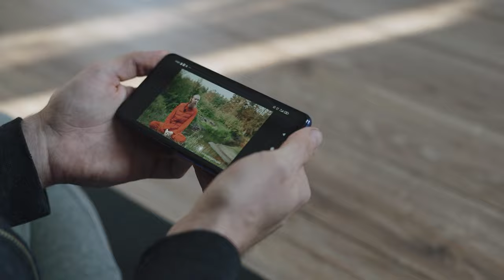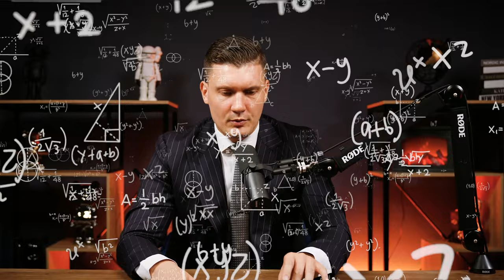This QUALITY really help you to become a MILLIONER // Multimillioners DO IT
Hello, friends! Today I want to talk about an important quality that will help you become a millionaire. This advice can be very obvious and simple, but believe me, I've heard it from multimillionaire experts. I advise you to listen to my words.

By following these simple pieces of advice, you'll be able to overcome the barriers to success and consistently move towards your goals. I'll share my own experiences and provide practical recommendations to help you always achieve your objectives. Let's work together towards our success!

About Me:
Hello everyone! My name is Denis, and I'm glad to see you on my channel. I'm 28 years old. In 2011, I decided to move to another country, and it turned out that Dubai was the easiest option for me. My motivation was not only the desire to travel but also a strong wish to leave my home country. Initially, I worked as a bartender, but for the past few years, I have been working as a real estate agent in Dubai. At the same time, I try to share the everyday life of this city through my Youtube blog! It's my hobby, which sometimes brings me clients for my work!

I'll be happy to see you in the comments! I try to answer all questions.

Over here you can find information about:
- Areas in Dubai (Dubai Marina, JLT, Business Bay, Downtown, Meydan and ect)
- New projects in Dubai (Off plan).
- Review of luxury villas and penthouses in Dubai.
- Regulations in real estate.
- Review of developers (Emaar, Meraas, Dubai Properties, District One, ect)
- Review of main mistakes that an investor needs to avoid.
- many other topics related to the real estate in Dubai.